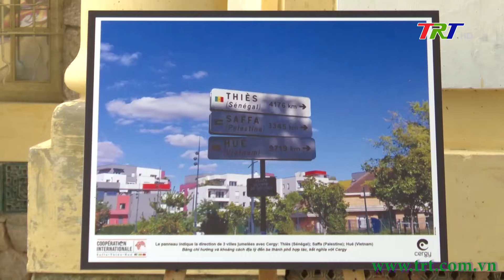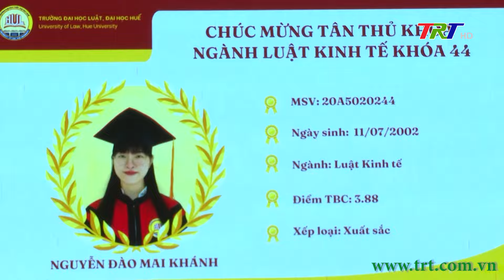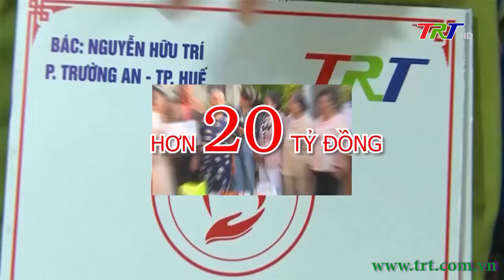Huế ngày mới 10/06/2024 (Thứ Hai)